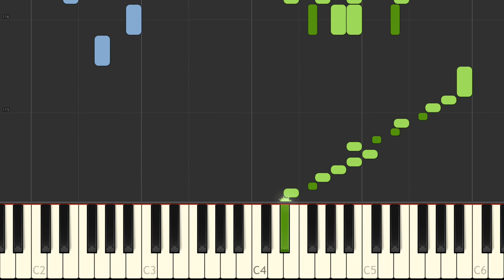J S Bach Keyboard partita in E minor III BWV 830